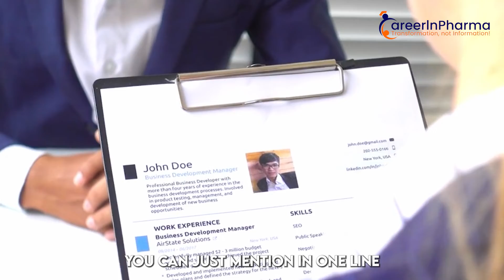How To Start A Career In Clinical Research - Step By Step Guide | Jobs In Clinical Research​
Clinical research is an attractive industry for researchers. because it foresees enormous growth and job opportunities not only for trained medical, pharmaceutical, and paramedical professionals but also for project management staff, regulatory authorities, government, and the society at large. This video covers significant info on following queries

What is the qualification for clinical research?
Is clinical research a good career?
What are the subjects in clinical research?
Which course is best in clinical research?
How do I start a career in clinical research?
Are clinical research jobs in high demand?
Which job is best in clinical research?
What is the highest paying job in clinical research?
What is the salary in clinical research?

TIME Stamp -
00:00 - Introduction
00:35 - how you can look for a job inside
 Clinical research industry...
01:18 - what should be your first to step...
01:38 - what is clinical research industry...
02:45 - when you are aware about the field...
03:22 - gather information about the subject...
05:40 - update your resume...
08:52 - update your resume
across various profile...
09:10 - create LinkedIn profile.
12:24 - you have to be active there on
daily basis...